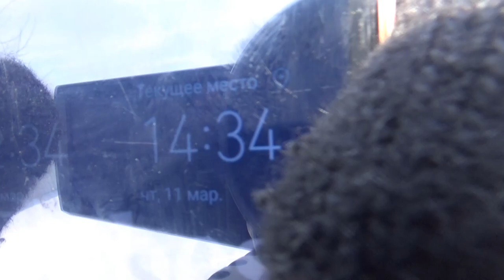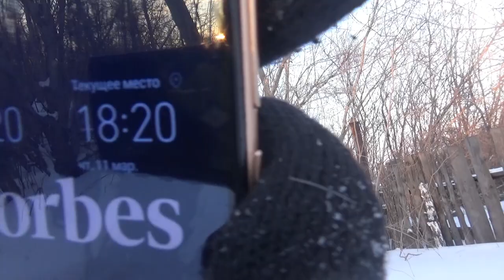Элементы за Месяц | DAY 4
Items for the month | DAY 4 |

И давай становиться лучше - Вместе.